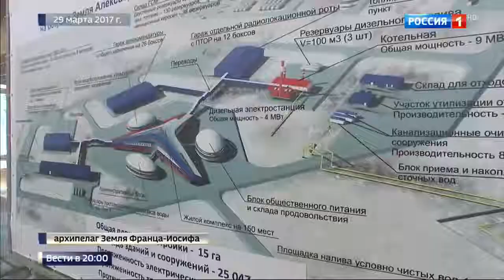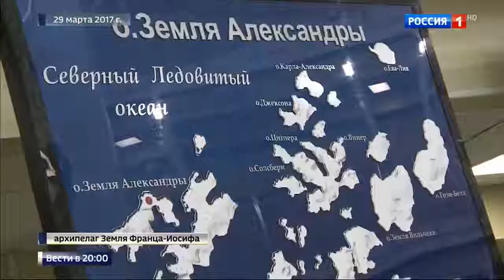CONFIDENTIAL: Putin Visits the Top Secret Military Base in Artic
Russia unveils its new Arctic military base housing -ready warplanes. Inside Russia's top-secret Arctic base which Vladimir Putin has filled with .

Russian President Vladimir Putin joked with Icelandic President Gudni Th. Johannesson about whether his country needs any military help, during the .

Putin, Medvedev and Shoigu visit glaciers and meet ecologists on Franz Josef Land archipelago. Visiting a three-story-high glacier, Russian President grabbed .